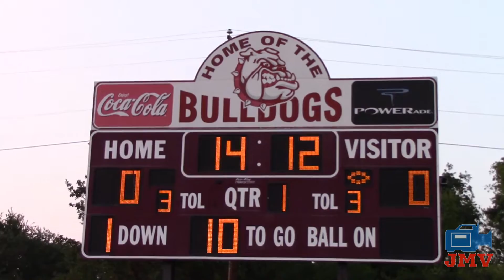Paradise @ Millsap | Texas High School Football | Week 4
Two undefeated squads lock horns, and it comes down to one play! | Texas HS football 2020

Highlights from the non-district UIL high school football game between the Paradise Panthers and the Millsap Bulldogs. Played on Friday, September 18th, 2020 at Bulldog Stadium in Millsap, TX.